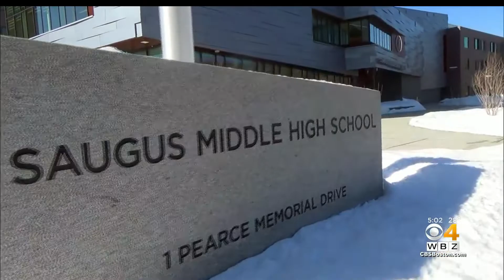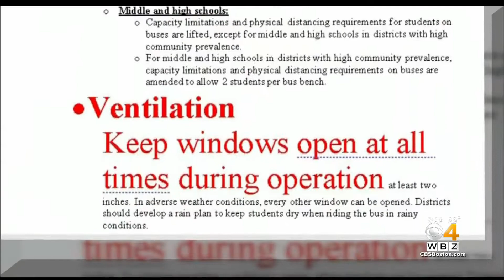Masks, Testing Among CDC Guidelines For Reopening Schools